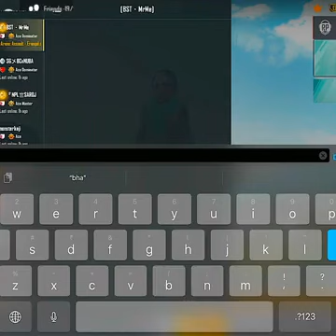Anuragjames gaming pubgmobile (1)